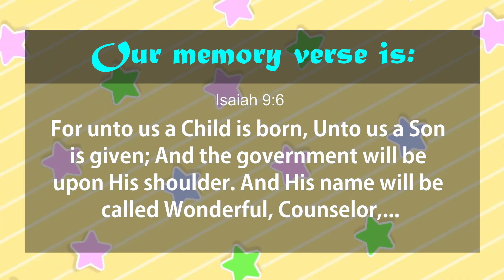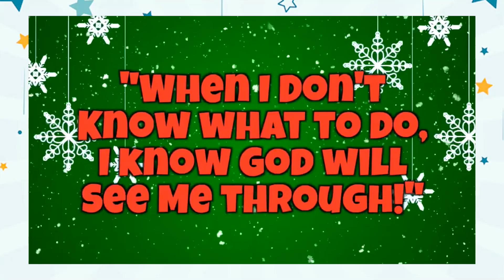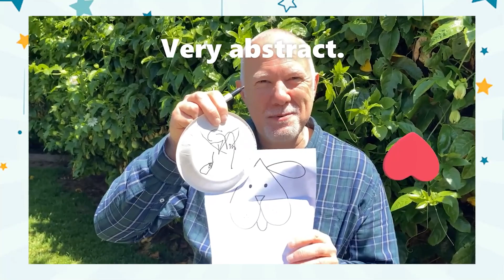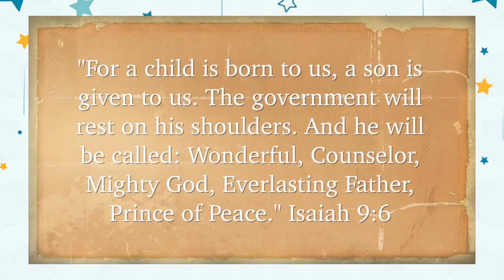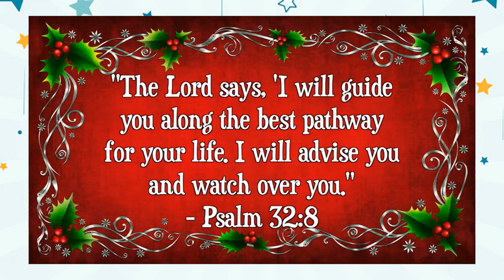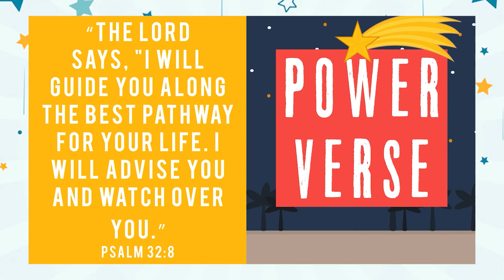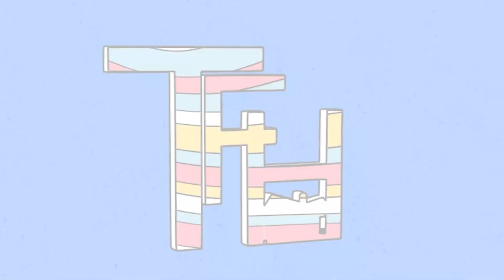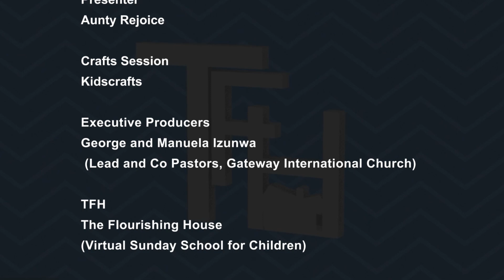NEXT GENERATION CHILDREN CHURCH Episode 32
TFH, VIRTUAL SUNDAY  SCHOOL